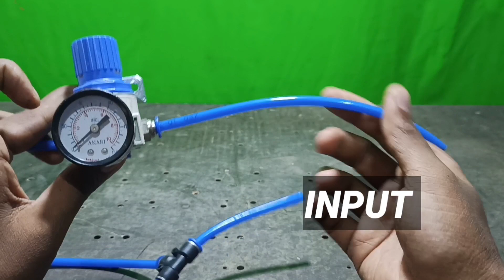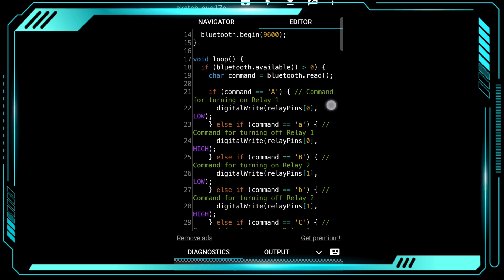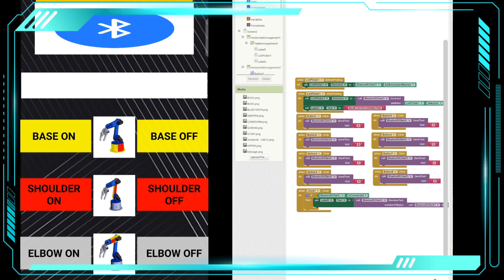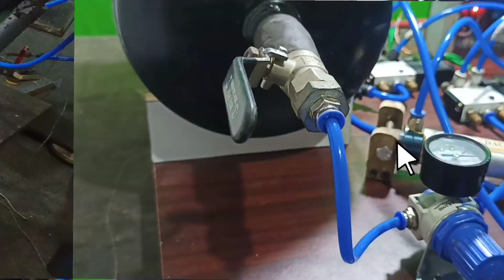Building a Pneumatic-Powered Pick and Place Robot! | பிக் & ப்ளேஸ் ரோபோ செய்வது எப்படி?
projects can be done all over tamilnadu

In this exciting and innovative do-it-yourself (DIY) project, we're going to take you on a journey to create your very own Pick and Place Robot using pneumatics. Imagine having the power to control a robot that can intelligently grasp and move objects with precision, all through the convenience of your mobile phone!

Our step-by-step tutorial will guide you through the process of designing, building, and programming a Pick and Place Robot from scratch. The unique twist? We'll be utilizing the power of pneumatics for its movement and control. Pneumatic systems harness the force of compressed air to create smooth and efficient motion, making your robot's actions not only accurate but also mesmerizing to watch.

But that's not all—what truly sets this project apart is the seamless integration of modern technology. By the end of this journey, your Pick and Place Robot will be able to take commands wirelessly from a mobile app. Using Bluetooth connectivity, you'll be able to control your robot's every move right from the palm of your hand. This means you can sit back, relax, and enjoy the magic as your robot obediently picks up objects and places them exactly where you want.

No prior robotics experience? No worries! Our detailed instructions, accompanied by clear diagrams and explanations, make this project accessible to enthusiasts of all levels. Whether you're a seasoned DIY hobbyist or a curious beginner, you'll find the journey rewarding and the end result truly satisfying.

So, gather your tools, unleash your creativity, and join us on this journey to bring your own Pick and Place Robot to life. Get ready to impress your friends, learn about robotics, and experience the thrill of remote control technology—all in one captivating project. Let's embark on this adventure and make your robotics dreams a reality!